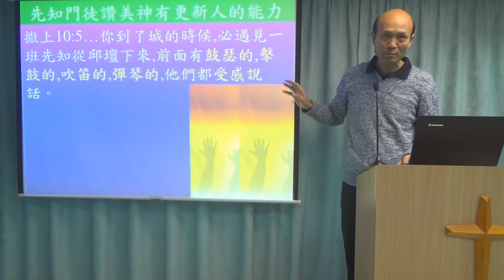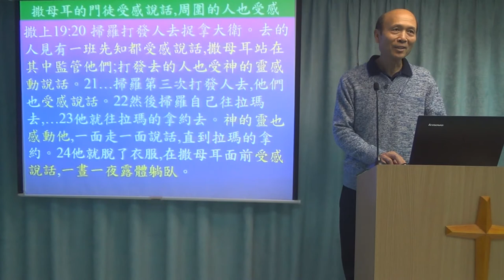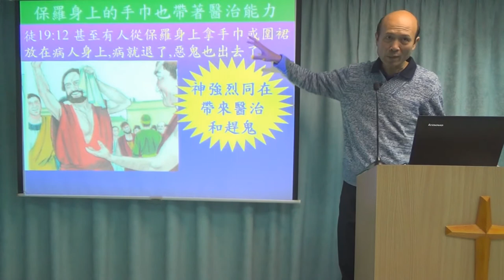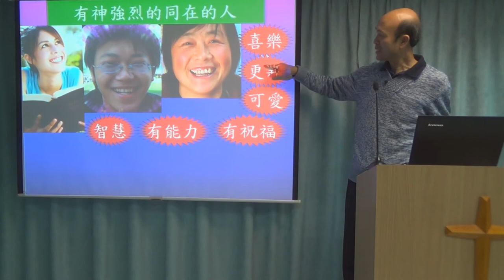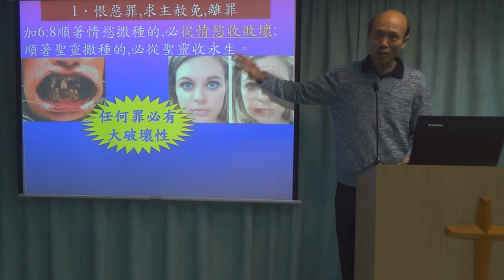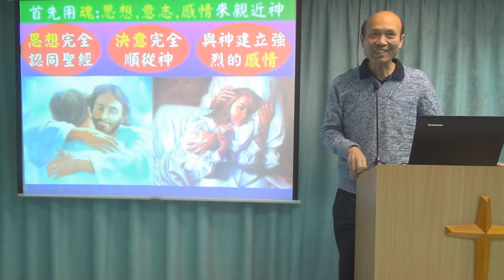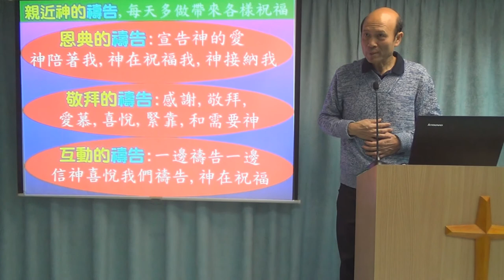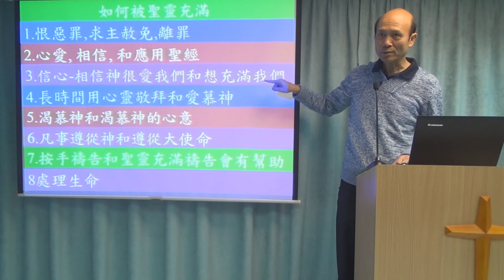進入和停留在神強烈的同在中 - 葉牧師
進入和停留在神強烈的同在中

1．星期日聚會：3:15崇拜；2:30服事禱告；崇拜後有小組及侍奉訓練課程。
2．星期一聚會：5時服事禱告，7時侍奉訓練課程。